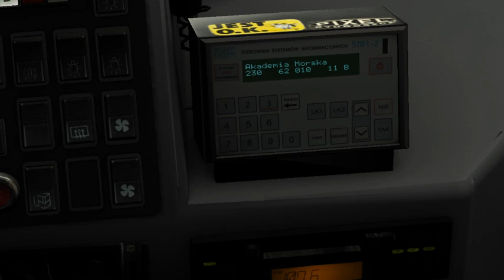OMSI 2 Karbowo v1.3 Linia 230 Jelcz 120MM/2 ZF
Steam: dominikgmurowski